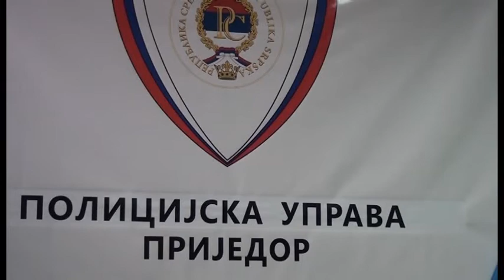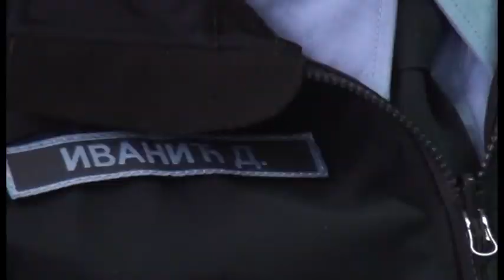Prijedor- Press policije o radu u 9 mjeseci 2018. 19 10 2018